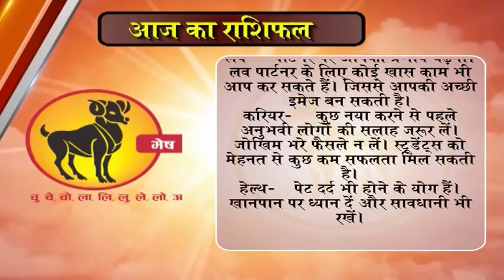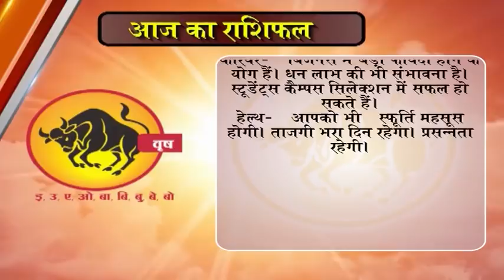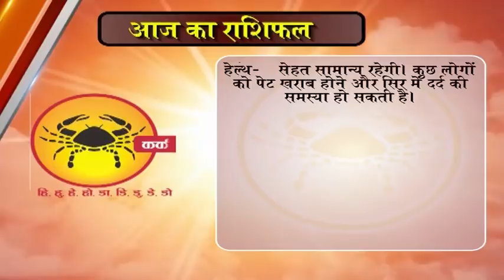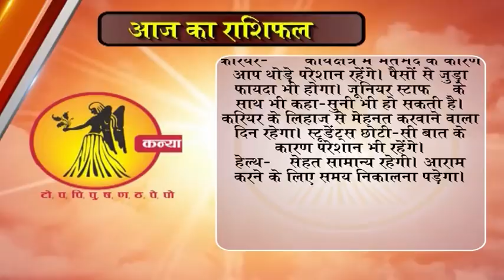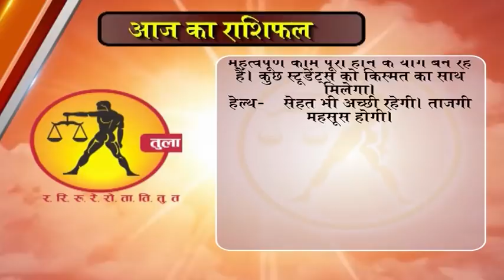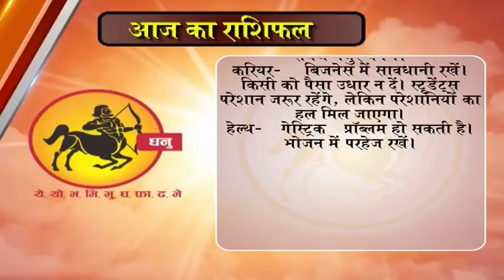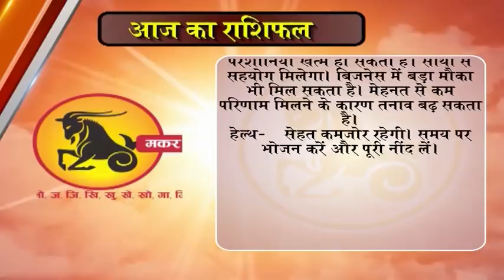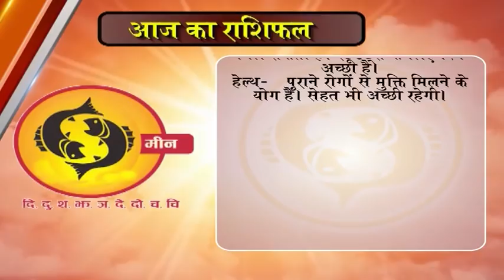Aaj ka Rashifal 26 January 2018, Daily rashifal, Danik rashifal ,आज का राशिफल ,दैनिक राशिफल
dainik rashi
rashifal bhavishye
today rashifal
horoscope 2018
jyotish upay
rashifal daily
rashifal 2018
mesh
asardar upay
asardar totke
chamatkari samadhan
astrology today